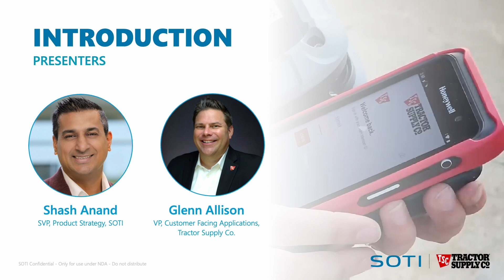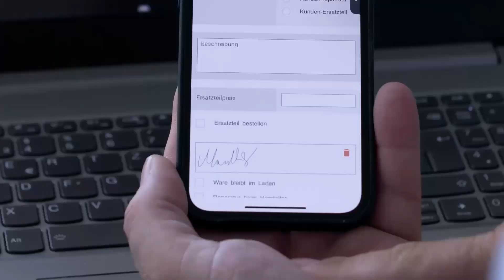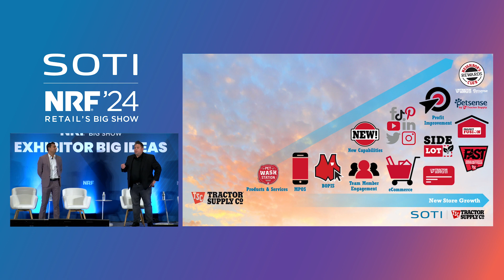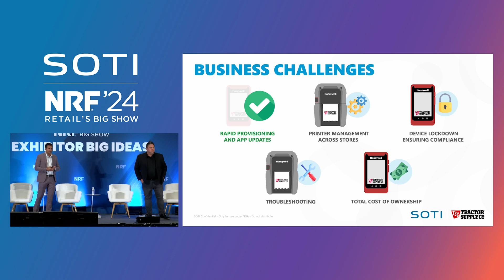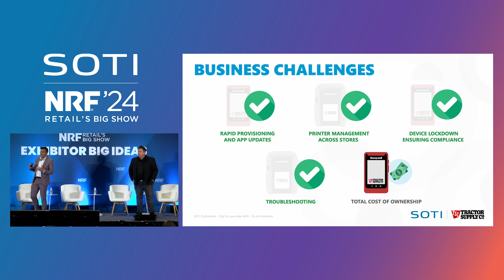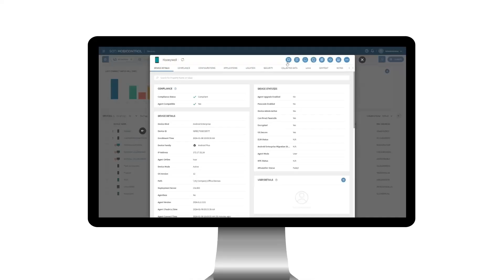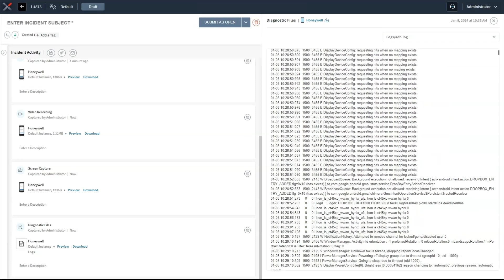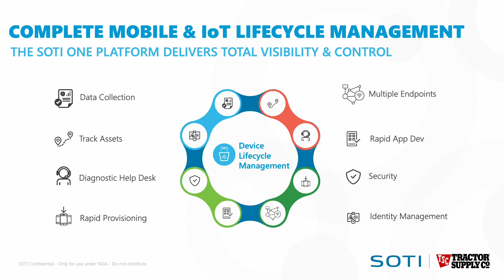Enhancing Customer Experiences With AI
Shash Anand, our SVP of Product Strategy, alongside Glenn Allison, Vice President, Customer Facing Applications Development at Tractor Supply Company, spoke to the crowd at NRF in two informative speaking sessions.

In their second speaking session, Addressing Challenges & Enhancing Customer Experiences with AI, discover how SOTI and TSC are leveraging AI to elevate the customer experience.